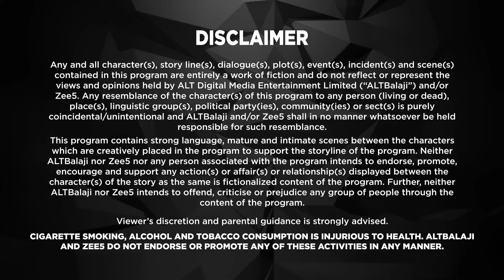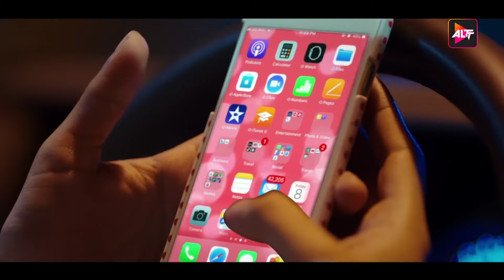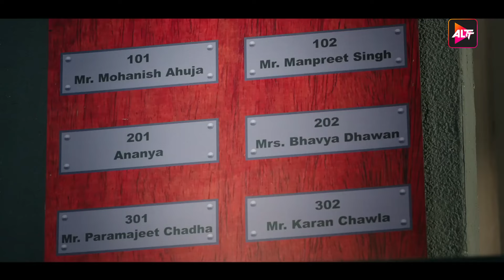Keh Ne Ko Humsafar Hain | Latest Episode 7 | Altt | New Released Latest Hindi Web Series 2024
Watch the latest episodes of Series Keh  Ne Ko Humsafar Hain  Full Web Series in Hindi from ALTT Also Watch New Released Latest Hindi Web Series 2024 and New Hindi Web Series 2024 Exclusively on ALTT Telefilms
poonam is leading a blissful married life with Abhimanyu. Rohit has reached ground zero of his life where he fears nothing. Ananya has completely immersed herself in her work and is disconnected from her 3-year-old son Kabir. Rohit's life is spiraling out of control as he engages in meaningless relationships to fill the void.
Cast: Gurdeep Kohli,Ronit Bose Roy

From Companions To Strangers

 / altt.in